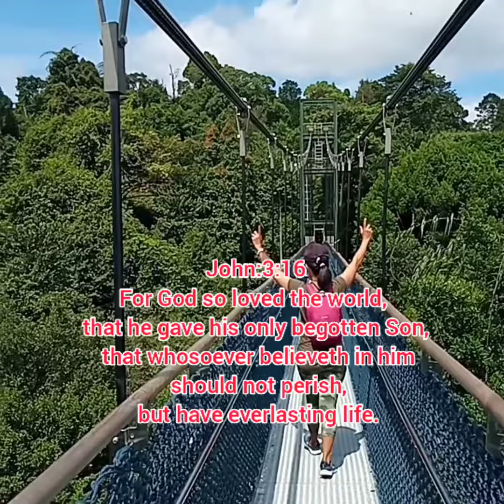Hearts Day/Short Video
Valentine's Day holds many expectations, roses, chocolates, sweet messages of love, dinner out &etc.
But celebrating Valentines Day is a reminder that God set the greatest example of LOVE giving up HIS ONLY SON for us🙏❤